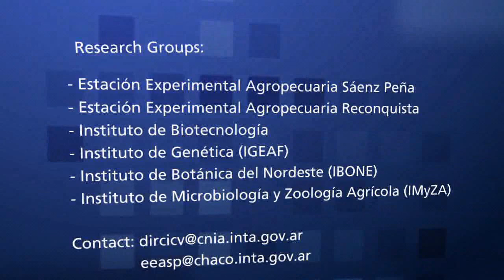Cotton Crop - Boll Weevil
Technology Transfer Agreement INTA (EEA Sáenz Peña, Reconquista, Instituto de Biotecnología, de Genética, de Botánica del Nordeste, de Microbiología y Zoología Agrícola) cotton growing provinces: Chaco, Formosa, Sta. Fé y Stgo. del Estero.

Made by INTA Castelar